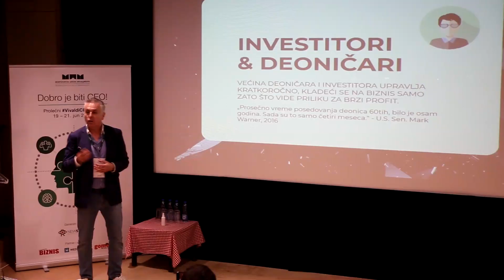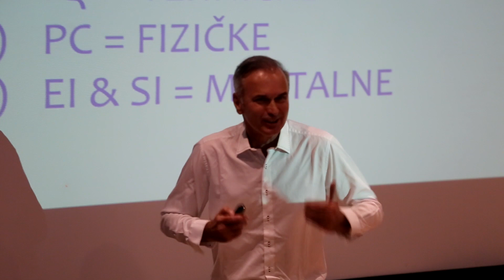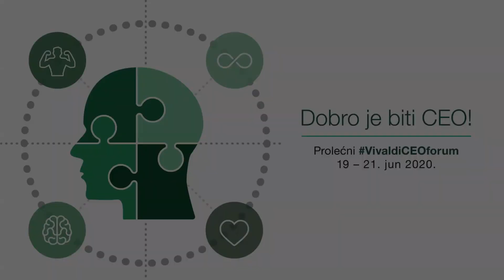Prolećni CEO Vivaldi forum 2020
Dobro je biti CEO!

Mokrogorska škola menadžmenta
Mokra gora School of Management